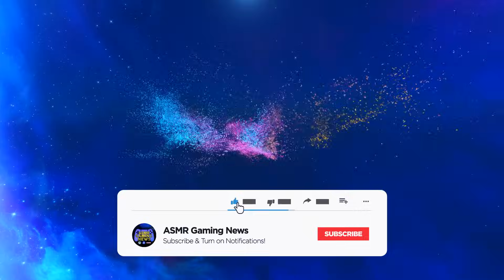ASMR Gaming 😴 Astro Bot PS5 Relaxing Gum Chewing 🎮🎧 PlayStation 5 Controller Sounds + Whispering 💤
Super Mario Sunday is back today but instead of Mario we try out the new game Astro Bot on PlayStation 5 which reminds me a lot Super Mario Galaxy and Super Mario Odyssey!

Nintendo Switch Friend Code: 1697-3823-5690
Xbox Live: ASMRGamingX